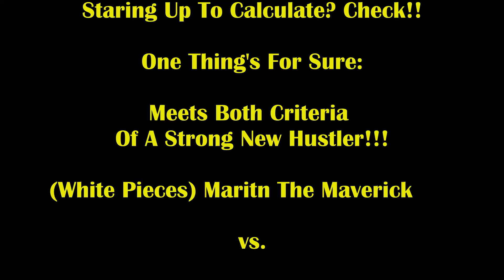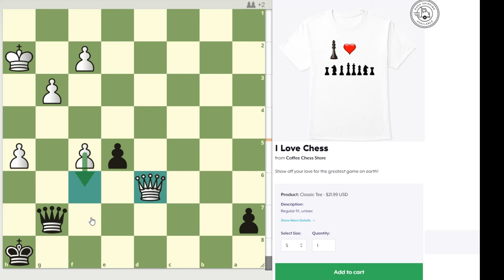New Filipino Hustler Flexes HARD On Trash Talker! Martin The Maverick vs The Great Carlini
Always beware the new guys!